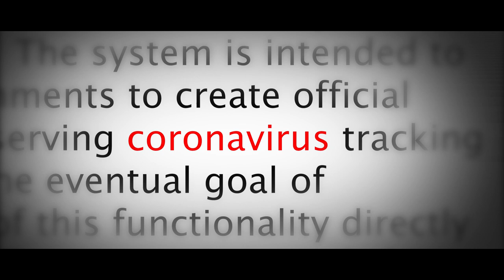JAMES SSERUMAGA's iSTOCK ONE-MINUTE FILM PIECE THAT MERGED THE BEST FROM AFRICA & THIRD IN THE WORLD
Bitegeere Movie Makers emerge among the best 10 creators of the century in the i-stock One-Minute Film Worldwide contest of GettyImages also winning USD1,000 grant for that participation. Thanks for being part of this story. 23558